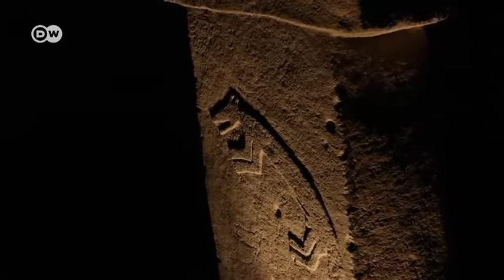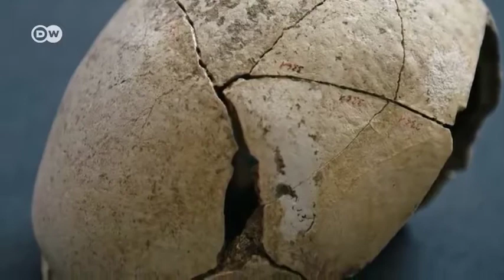Secrets of Stone Age